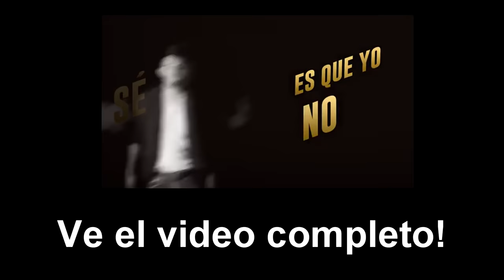CAMBIANDO LA VIDA DE UNA PROSTITUTA!